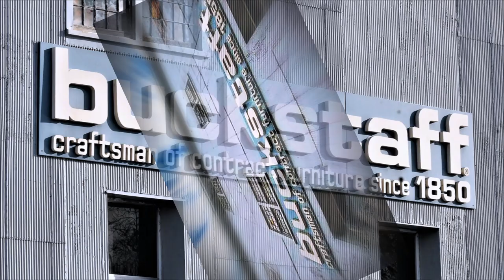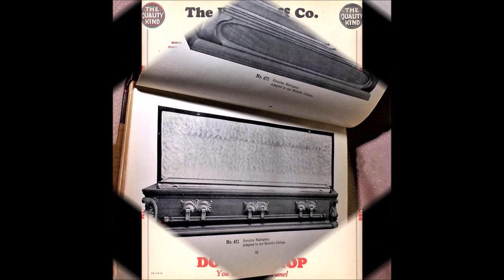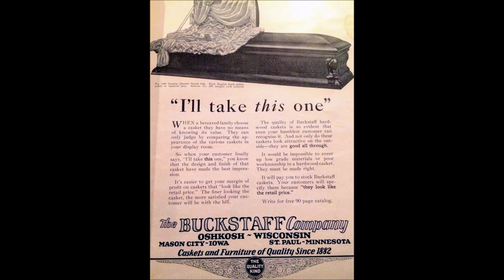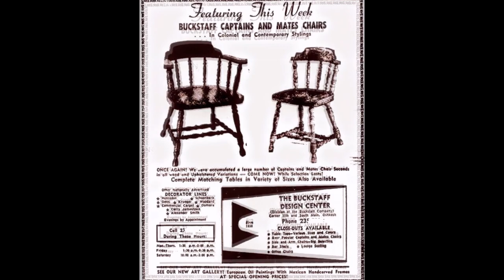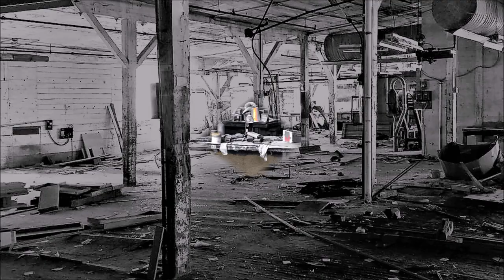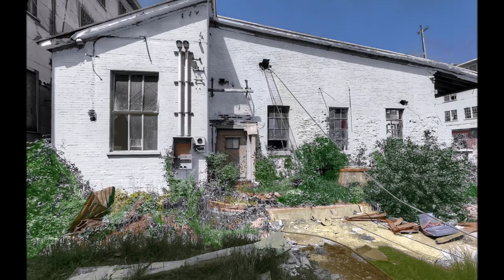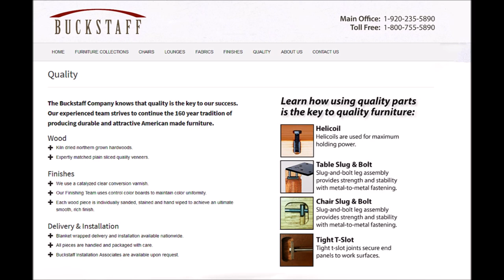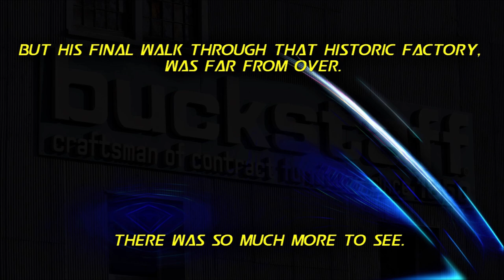BUCKSTAFF CO., OSHKOSH, WI WHEN TIME STOPPED. PART ONE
A COMPANY BETRAYED & SENTENCED TO DIE, ONE LAST SOUL WANDERED THE EMPTY BUILDINGS IN ORDER TO TAKE ONE LAST LOOK AT HIS PAST AND THE LIFE HE LEFT BEHIND.